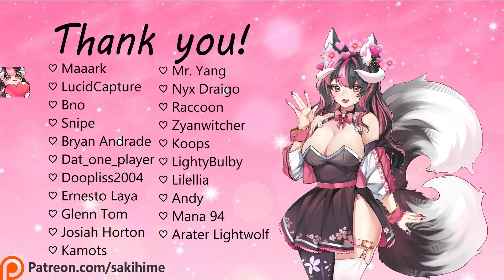『 F4A ASMR 』Yae Miko Cuddles And Keeps You Safe [Soft Dom] [Mommy] [Kitsune] [Cuddles] [Heartbeat]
Nothing is better than cuddling your cute and fluffy Yae Miko~
This is the thunderstorm variant!